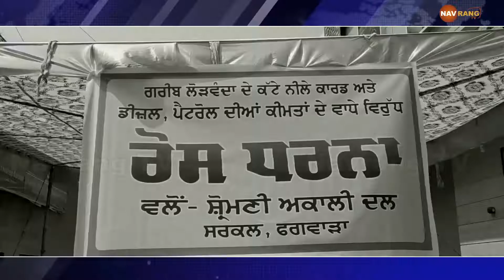ਬੀਤੇ ਦਿਨੀ ਅਕਾਲੀਆਂ ਵੱਲੋਂ ਲਗਾਏ ਇਲਜਾਮਾਂ ਤੋਂ ਬਾਅਦ ਕਾਗਰਸੀਆਂ ਦਾ ਮੋੜਵਾਂ ਹਮਲਾਂ